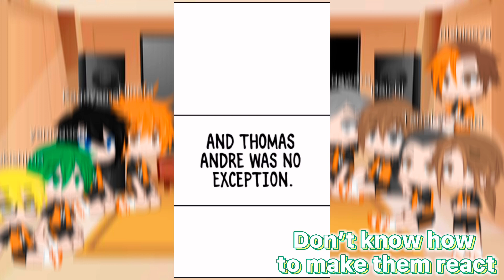Haikyuu react to hinata’s future as sung Jun woo(My Au?)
Non of the videos are mine